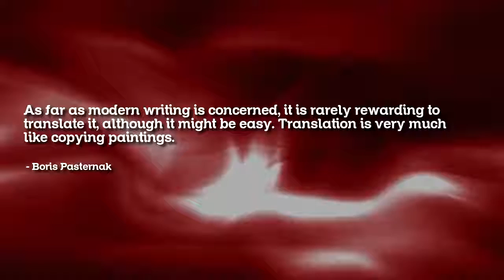Famous Quotes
Love this